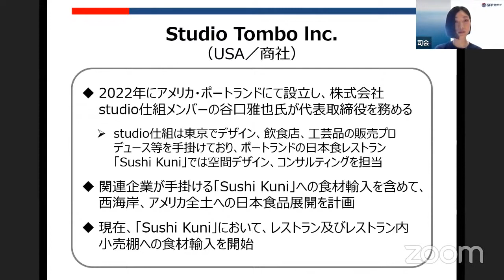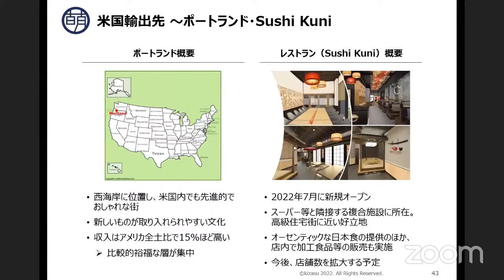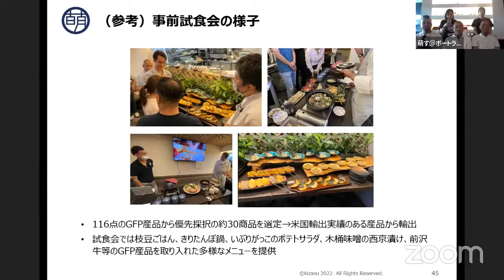GFPアメリカ輸出塾（GFP加工食品部会）第１回 萌す株式会社様、SushiKuni様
【開催概要】
GFPに登録頂いている生産者・メーカーの皆様の輸出拡大に向け、好評いただいている「GFP輸出塾」の国別版として、「GFPアメリカ輸出塾（GFP加工食品部会）」（全2回）を開催いたします。
第1回全体セミナーパートでは、各国の輸出に精通している現役の輸出商社やコンサルタント、先進メーカーの方を講師としてお招きし、輸出対象国の規制・認証や課題解決に向けた実践的な情報を配信しますので、是非ご視聴ください。

【プログラム（予定）】
・10:00～10:15：導入講演
・10:15～10:30：現地食品市場のトレンド・今後の米国輸入支援の体制 等
・10:30～11:00：現地試食会における海外シェフの反応 等
・11:00～11:45：現地規制・認証取得等に対する取組ポイント/事例紹介
・11:45～12:15：現地消費者ヒアリング

【セミナー登壇者様 （予定）】
・アクセンチュア（事務局）
・在アメリカ合衆国 日本大使館（公的機関）
・萌す（輸出商社）※現地プロモーションの実況中継を予定
・グローバリューション（コンサル）
・丸京製菓（菓子メーカー）
・現地消費者とのパネルディスカッション

【質問方法】
② 質問するをタップ
③ 質問内容を入力して送信をタップ

【視聴後アンケート】
本セミナーに対して、皆様の率直なご意見をお聞かせください！